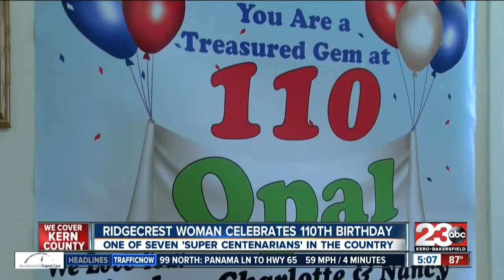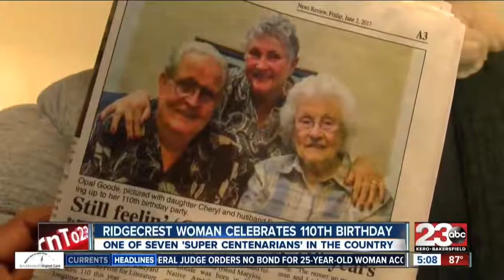LOCAL WOMAN TURNS 110-YEARS-OLD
I had the wonderful opportunity of sitting down with 110-year-old Opal Goode. Opal, a Kern County resident, is one of seven super centenarians in the country, a titled bestowed on those 11 decades or older.
During our interview it dawned on me that she had never been exposed to social media.
I took a gamble and introduced her to Snapchat, and luckily she loved it.